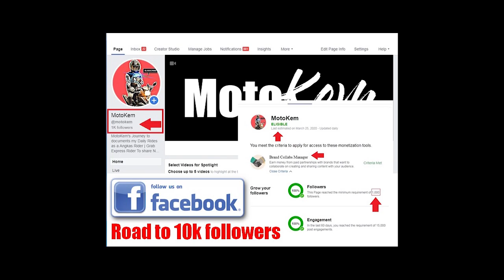FIGHT SONG | FRONTLINERS DANCE CHALLENGE | dancing motovlogger MotoKem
FIGHT SONG | FRONTLINERS DANCE CHALLENGE

Social disDancing Challenge

Thank You for your service and sacrifice

Hello everybody we would like to pay our respect to all of our frontliners
So we prepared something for all of you.
Maraming salamat po at mabuhay po kayo!

nais lang naming mapasaya at maaliw ang mga TAO
sa gitna nang nangyayaring PANDEMIC sa ating bansa
sana ay napaSAYA namin kayo kahit sa kaunting minuto

1)"no copyright intended" 2) "its fair use" No copyright is claimed and to the extent that material may appear to be infringed, I assert that such alleged infringement is permissible under U.S. and Philippine copyright law. If you believe material has been used in an unauthorized manner, please contact the poster.3) This Video is not associated with any company or products mentioned in the video. 4) No intention to infringe photos or audio used in this video.